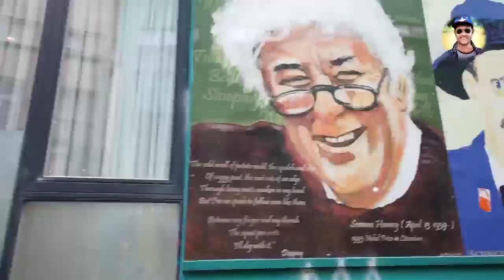Walking Tour Dublin/ Ireland- Things to Do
Dublin is the is the capital city of the Republic of Ireland. With many attractions, a big airport the city is the main tourist destination of the country.

We start in the South of the city centre at the St Patrick's Cathedral. we walk on Patrick Street to the Christ Church Cathedral.

The centre is busy and there are many side streets from King Edward St to check out. We quickly check the Dublin Castle before exploring the Castle Market area for a while.

The Grafton Street is one of the main pedestrian streets which is busy day and night and not to be missed on our tour. We end up at the victorian gardens of St Stephen's Green as we head back to Dawson Street and the famous Trinity College.

At Trinity College, whose library houses The Book of Kells, we have a good walk around the campus. As we head North to the busy streets, we are in the temple bar districts. The pub and most touristy area is also a must see when visiting Dublin, where our night walk had a good time there.

Our tour continues crossing the river Liffey where we the shopping area. We head to the O'Connell Street and The Spire, where we end this long Dublin tour.

Camera DJI Osmo Pocket Handheld 3-Axis